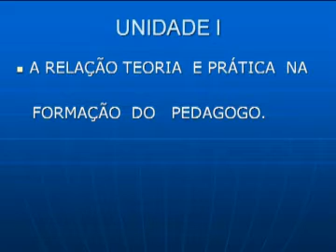UAB - Licenciatura em Pedagogia - Pesquisa da Prática Pedagógica I - Unidades